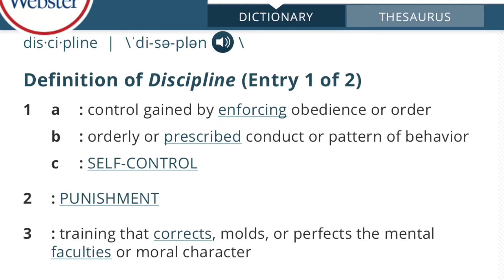Discipline vs. Punishment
Why you may be mistaking one for the other and knowing the difference.